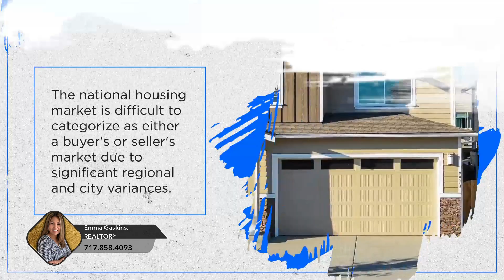Housing Market Predictions for Summer 2023